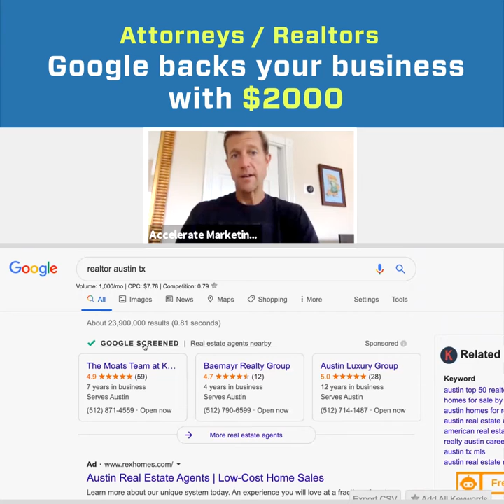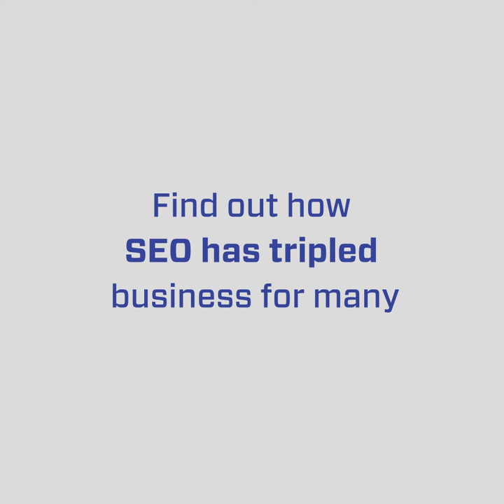Get $2000 From Google to Back Your Business: Google Guaranteed Program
Ryan Steinolfson from Accelerate Marketing discusses how Google has opened up their ground-breaking Google Guaranteed product to approved white-collar businesses by reassuring customer satisfaction of up to $2000.

Chapters:

0:00 Intro
1:04 Example of Local Service Ads or Google Screened
1:44 The Google Guarantee on Local Service Ads
2:18 Why Local Service Ads is the most powerful ad type you can run
2:48 With Local Service Ads you only pay for qualified leads